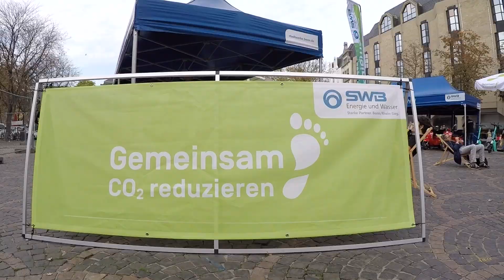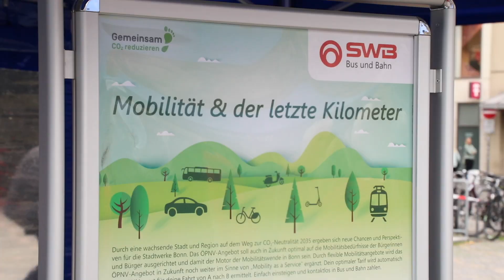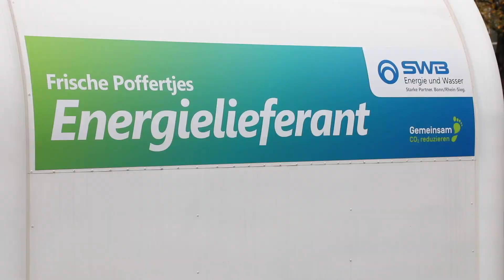Bonner Energiemesse 2022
Zielen, Ausholen, Abschlagen und – Treffer. Nicht nur beim Mini-Golf auf dem Bonner Münsterplatz war der grüne Fußabdruck im Visier. Auch an den Ständen und in den Vorträgen zur Energiemesse von SWB Energie und Wasser hat das SWB-Team Treffer mit Tipps zum brandaktuellen Thema Energiesparen gelandet und Antworten auf die vielen Fragen der zahlreichen Besucherinnen und Besucher zur Energieversorgung in herausfordernden Zeiten gefunden.